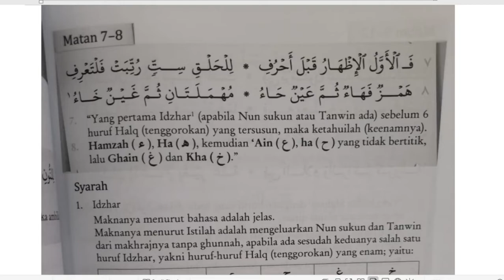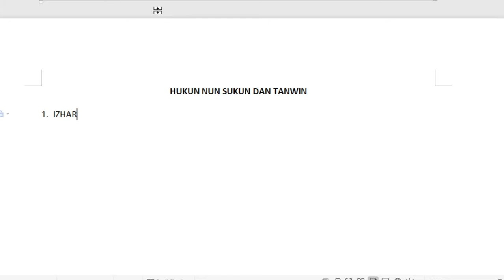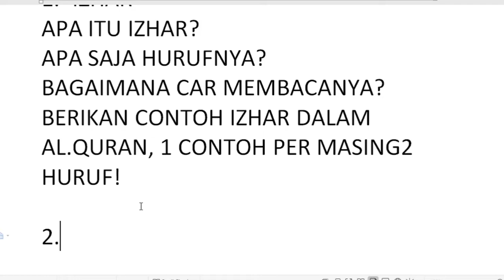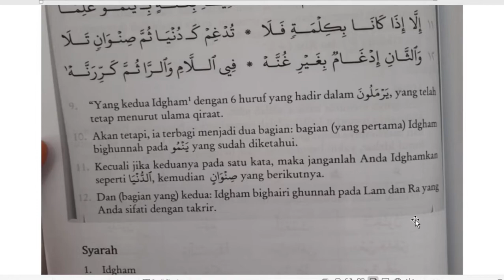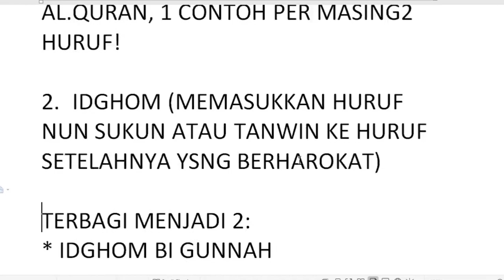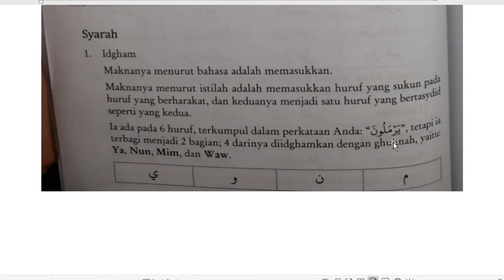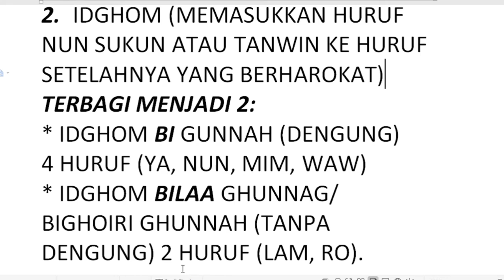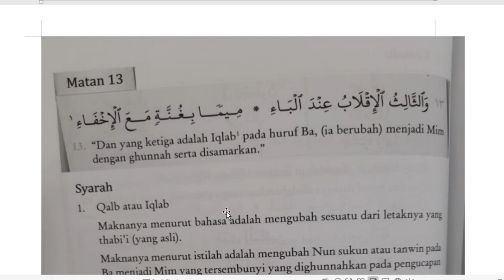10 A/B (TAJWID)- SENIN, 10 AGUSTUS 2020